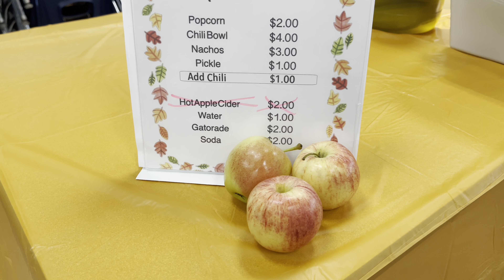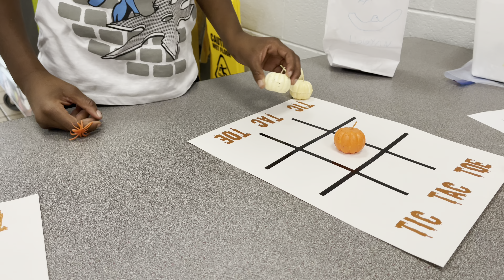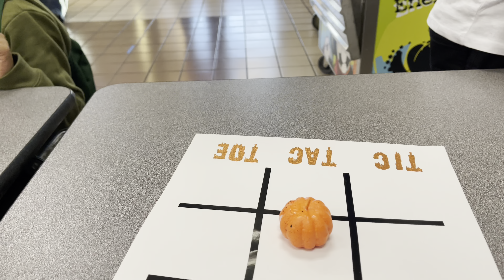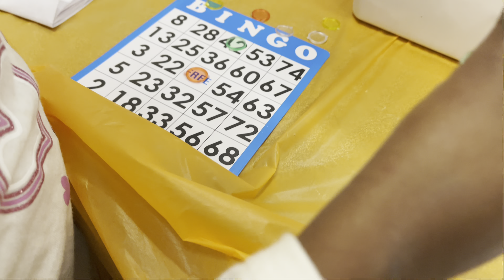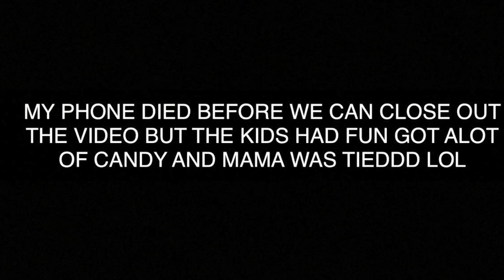KIDS SCHOOL FALL FESTIVAL W/ KEE & ONA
MOE CHANNEL LINK !